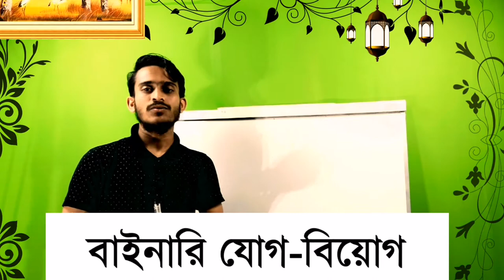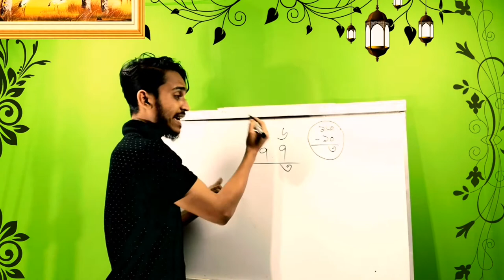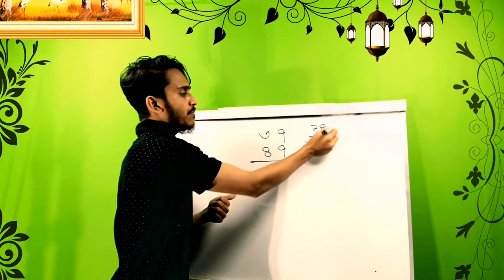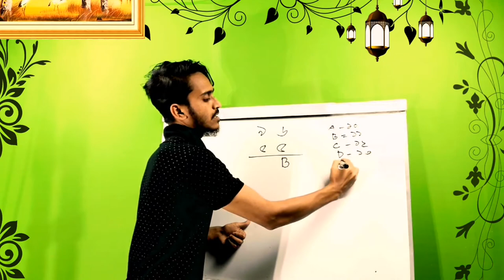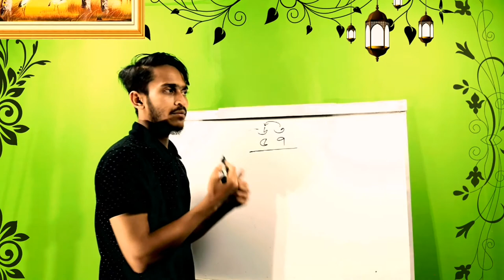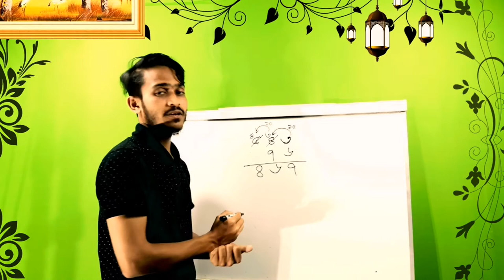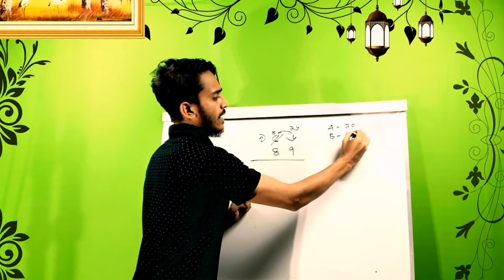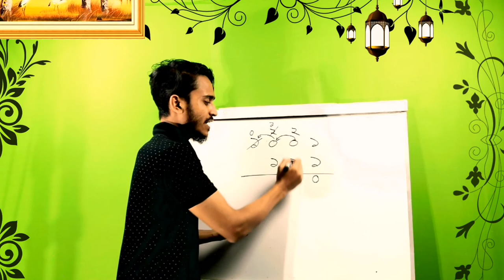২-এর পরিপূরক পদ্ধতিতে বাইনারি যোগ বিয়োগ | Binary sum & subtraction bangla | শর্টকাট | HSC ICT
এখানে বাইনারি যোগ বিয়োগের সাথে সাথে অক্টাল ডেসিমেল হেক্সাডেসিমেল যোগ বিয়োগ অন্তর্ভুক্ত আছে.
তাছাড়া তথ্য যোগাযোগ ও প্রযুক্তির ভিডিওগুলো পেতে নিচের লিংকগুলোতে ভিজিট করে আসতে পার। সংখ্যা পদ্ধতির পারস্পরিক রূপান্তর পর্ব-১ সংখ্যা পদ্ধতির প্রাথমিক ধারনা লজিক গেইট #8 to 3 octal Encoder বাইনারি যোগ-বিয়োগ
এছাড়া আমার English Grammar এর উপর আরো ভিডিও আছে, ইচ্ছা থাকলে দেখে আসতে পার। Narration Part-1 Narration Part-2 Passage Narration গল্পে ও কবিতায় Preposition #১০ মিনিটে ছন্দে ছন্দে Voice Change